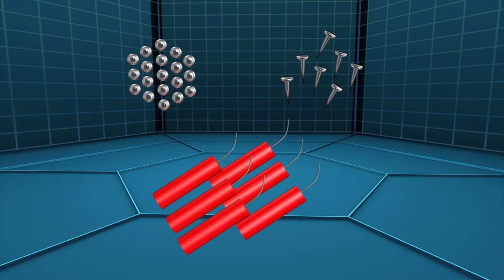Boston marathon bombs used radio controlled car components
Investigators piecing together evidence from the scene of the Boston marathon bombings believe the twin devices were triggered using electronics from toy cars.

The pressure cooker bombs were concealed in bags. The devices used radio controlled car components, including a 2.4 GHz radio receiver, an electronic speed control for the trigger and a sub-C rechargeable battery pack.

The bombs were packed with Nitrate and perchlorate oxidisers, allegedly taken from fireworks and ball bearings and carpenter's nails that served as shrapnel. The air-tight pressure cooker allowed the slow-burning explosive to generate lethal force.

A New Hampshire pyrotechnics firm said the elder brother paid cash for $200 worth of 'lock-and-load' fireworks kits. Such kits are not legally available in Massachusetts.